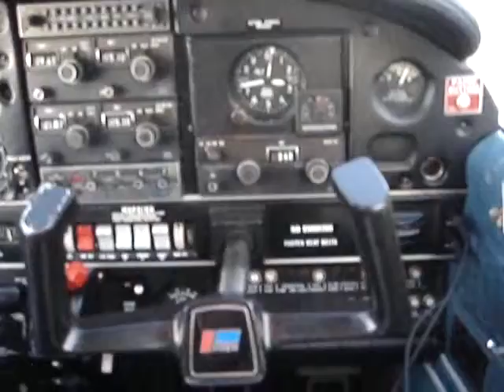PA28-161 Take Off - Runway 21 - Biggin Hill - EGKB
An early evening flight in a PA28-161, registration G-CEIZ, from Runway 21 at Biggin Hill Airport, EGKB.

Flight was in late August, take off time was 1915 local.